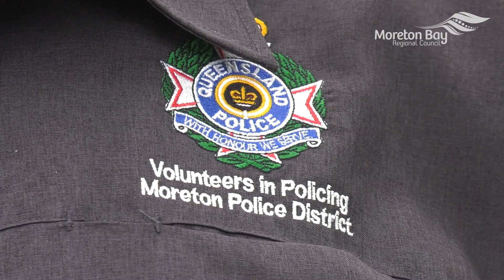Graham Gibb - Australia Day Awards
Community is at the heart of everything Graham does. On land and at sea, Graham’s dedication and passion for serving others is a shining light, with his own needs always placed last.